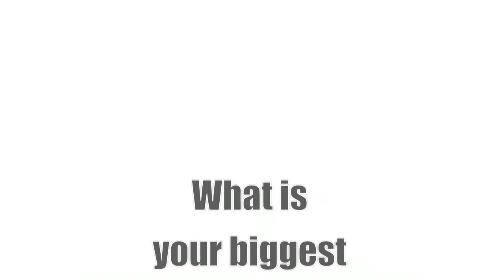HCG Bio - Charlie - Before